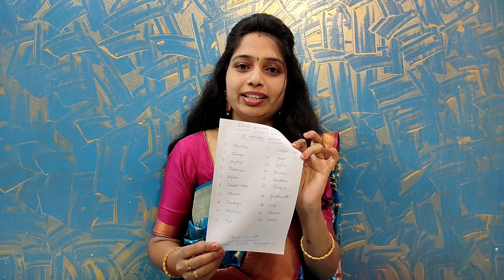Diwali Giveaway Winners Announcement||congratulations to 20 members ||Thank you all for supporting🙏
FOR ORDER WHAT'S APP ME THIS NO

 నా వీడియోస్  మీకు నచ్చినట్టయితే తప్పకుండా లైక్ చేయండి మరియు షేర్ చేయండి అలాగే సబ్స్క్రైబ్ కూడా చేయండి  అండ్ సపోర్ట్ మై ఛానల్  థాంక్యూ🙏